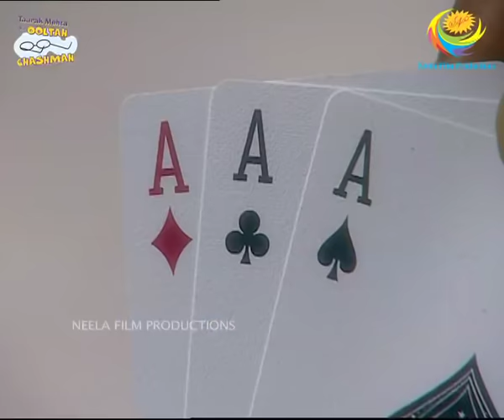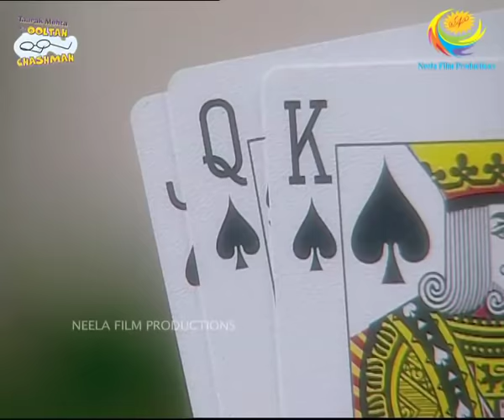Taash Party! | Taarak Mehta Ka Ooltah Chashmah | TMKOC Comedy | तारक मेहता का उल्टा चश्मा